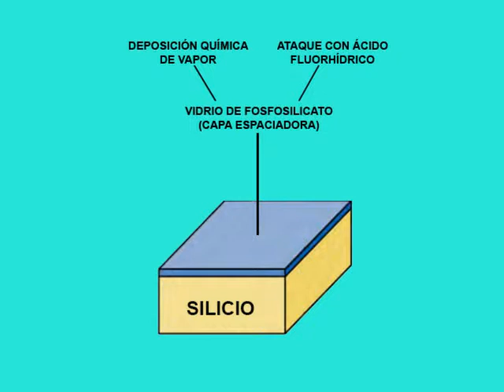Manufactura de una viga en voladizo (micromaquinado de superficies)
Créditos a S. Kalpakjian y S.R. Schmid, de cuyo libro se extrajeron las imágenes. La presente animación se realizó con fines didácticos.